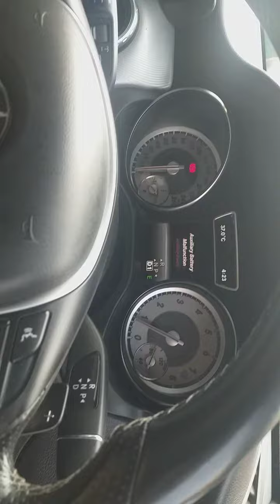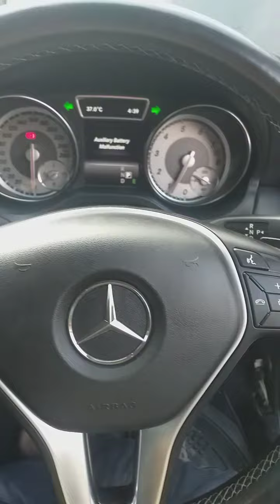Mercedes Benz gta 180| Mercedes benz all features | Mercedes gta 180 door handle change